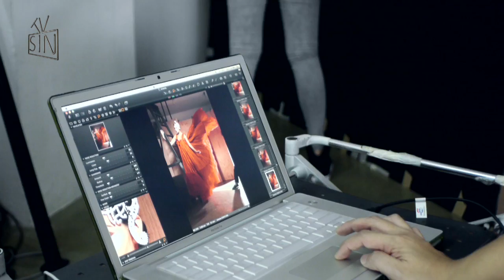Chapter 4 - Capturing fashion, Toon Liang. The Underground Stage Singapore S01: On fashion.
Toon Liang, often known as Toons, prides his creativity on the belief to bring life to a picture by manipulating 'elements' of lights, camera and action to tell the story of the gown and its designer. His craft stems from his origins as a fine artist in which now he only chooses to paint with his camera.

The Underground Stage: The rag trade, offers an insight to the past, present and future of Singapore's garment industry, beyond the familiar perceived nouns of glamour, sex and the currency of high fashion.

Join us on our page FB.com/sinematvsg too!